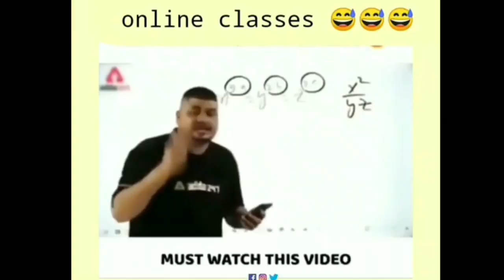🦓તિરૂપતિ ૠષિવન એડવેન્ચર પાર્ક 🦖Tirupati Rushivan Adventure Park and Water Park DerolVijapur/Viral🔥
Tirupati Rushivan Adventure Park and Water Park - All Rides - One Day Picnic Spot

The Tirupati Rushivan is more than Adventure Park where you can spend whole quality day with friends, group or family. There are lots of activities you can do and enjoy. I found this as one of the best and largest picnic Adventure Park in Gujarat. This place is near to Deror on Vijapur - Himmatnagar highway which is almost 80 kms far from Ahmedabad.

 TIMING AND NOTICE

Park Time - 8:30 AM to 6:00 PM -

Waterpark Time - 12:00 PM to 5:00 PM -

 Visa Card and Mastero Card are accepted

PRICES

Water Rides - ₹300 (Locker and Costume not mandatory)
Costume - ₹50 + ₹100 (Refundable)
Locker - ₹50 + ₹50 (Refundable)

Rides with charges

Wonder Wheel - ₹30
Water Shoot - ₹50
Body Zorbing - ₹30
Go Kart - ₹50
Flying Folks - ₹70
Bull Ride - ₹20
Cricket - ₹20
Caz - ₹30
Dashing Car - ₹50
Swing Chair - ₹30
Adventure Velly - ₹30
Jumpling - ₹20
Dirt Bike - ₹60
Scary Drive - ₹20
Tirdaji - ₹20
Riffle Shouting - ₹20
Cycling - ₹20
Paint Ball - ₹100
Merigo Round - ₹20
Columbus - ₹20
Family Train - ₹20
Friesbee - ₹30
6D Theatre - ₹40
Trempolin - ₹20
Bungee Jumping - ₹50
AR-VR - ₹50